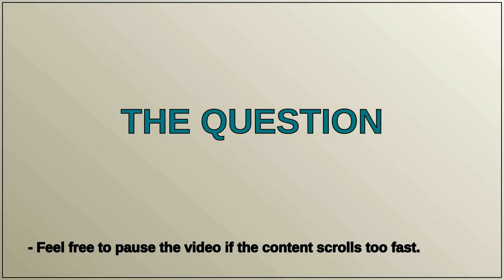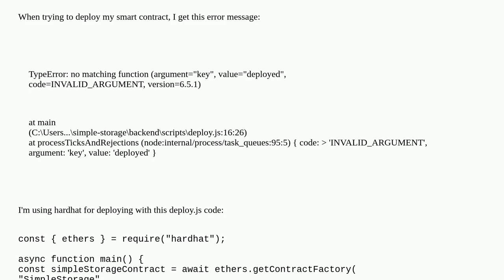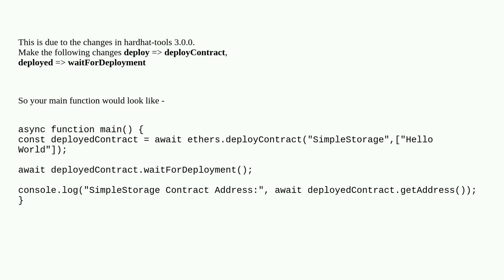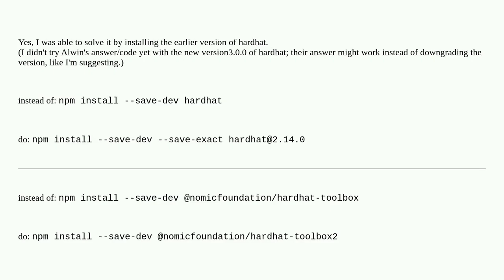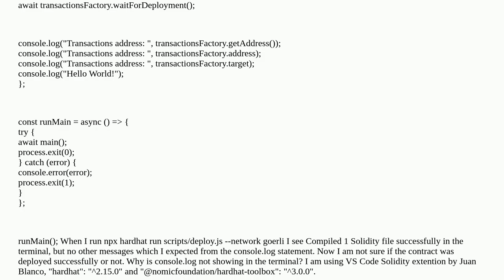Ethereum: TypeError: no matching function (argument="key", value="deployed", code=INVALID_ARGUMEN...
TypeError: no matching function (argument="key", value="deployed", code=INVALID_ARGUMENT, version=6.5.1)

A special thanks goes out to the community

  solidity hardhat